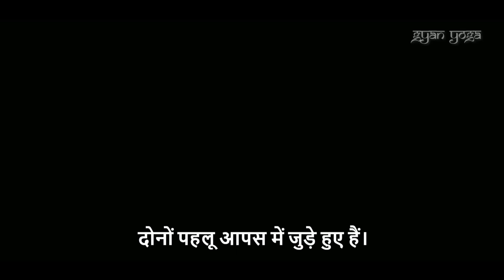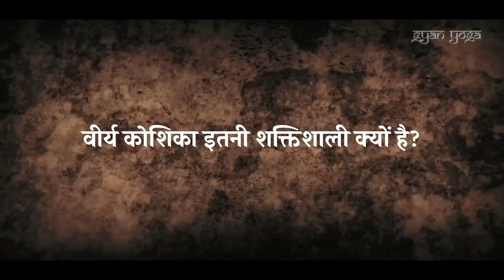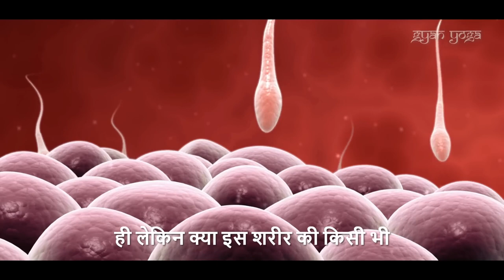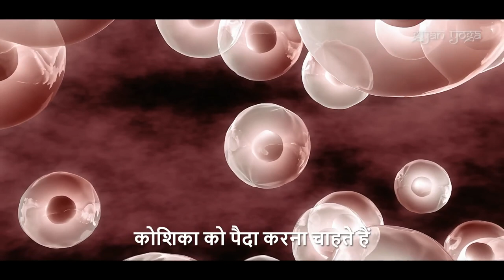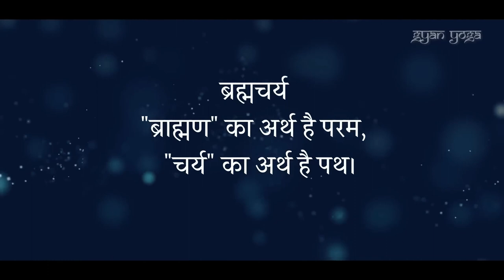अविश्वसनीय शक्तियां! जब आप वीर्य संरक्षित करते हैं तो देखिए क्या होता है | Sadhguru ll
सद्गुरु जीवन बनाने वाली ऊर्जा को संरक्षित करने के बारे में बात कर रहे हैं जिसे पुरुष (वीर्य) कहा जाता है और अगर इसे बनाए रखा जाए तो यह कितना शक्तिशाली है। ब्रमचर्य का सही अर्थ यहां समझाया गया है। सद्गुरु इस बारे में बात कर रहे हैं कि ब्रह्मचर्य क्या है, यह क्यों महत्वपूर्ण है और क्या बनाता है यह हर आध्यात्मिक पथ का एक अभिन्न अंग है । ब्राह्मण" का अर्थ है "दिव्य" या "परम", ."चर्य" का अर्थ है "पथ ।" यदि आप परमात्मा के मार्ग पर हैं, तो आप ब्रह्मचारी हैं।

जिस ऊर्जा को हम वीर्य कहते हैं उसका उपयोग चेतना के शिखर तक पहुंचने के लिए किया जा सकता है यदि कोई ऐसा करने को तैयार हो। उत्थान आपकी ऊर्जा ले सकता है

ब्रह्मचर्य भविष्य के लिए एक निवेश है, आध्यात्मिकता को उसकी प्राचीन शुद्धता में बनाए रखने और पीढ़ी दर पीढ़ी प्रसारित करने के लिए।

जो व्यक्ति वास्तव में परमात्मा के मार्ग पर चल रहा है, उसके लिए संसार द्वारा प्रदान किए जाने वाले क्षुद्र सुख बिलकुल अर्थहीन हो जाएंगे। एक बार जब आप अपने अस्तित्व के आंतरिक सुखों का आनंद लेते हैं, तो बाहरी सुख पूरी तरह से व्यर्थ हो जाते हैं।

एक योगी, युगदृष्टा, मानवतावादी, सद्गुरु एक आधुनिक गुरु हैं, जिनको योग के प्राचीन विज्ञान पर पूर्ण अधिकार है। विश्व शांति और खुशहाली की दिशा में निरंतर काम कर रहे सद्गुरु के
विवरण

एका पागा, पुरादृटा नागपापादा तर एका जानिए जिनको योग के प्राचीन विज्ञान पर पूर्ण अधिकार है। विश्व शांति और खुशहाली की दिशा में निरंतर काम कर रहे सद्गुरु के रूपांतरणकारी कार्यक्रमों से दुनिया के करोडों लोगों को एक नई दिशा मिली है। दुनिया भर में लाखों लोगों को आनंद के मार्ग में दीक्षित किया गया है।

OFAIR-USE COPYRIGHT DISCLAIMERO Copyright Disclaimer Under Section 107 of the Copyright Act 1976, allowance is made for "fair use" for purposes such as criticism, Commenting, News reporting, Teaching, Scholarship, and Research.

• As a Part of the Isha Digital Veera team, we have

Permissions and Guidance from the ashram team to use Sadhguru Videos. This video is also for teaching purposes. Our team

will edit the video in such a way it is Understandable for any common audience who is Hearing sadhguru for the first time.